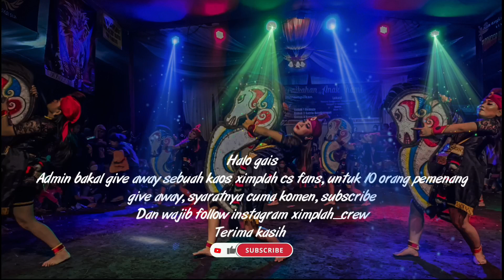Ximplah Cs Featuring Kudho Praneso | Akhirnya Jadi Seperti Ini | 23 Oktober 2022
Admin bakal give away sebuah kaos untuk 10 pemenang
Cara ikutan give away
Hadiahnya bakal di undi jika chanel ini telah mencapai 10 rb subscriber